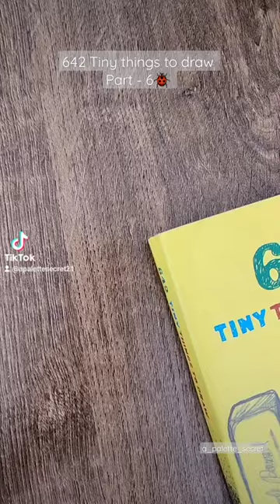642 Tiny Things to draw/Part 6 🐞